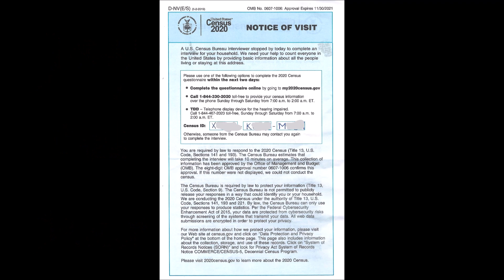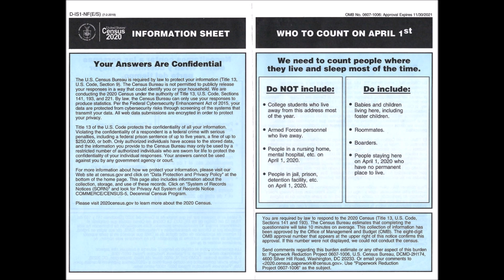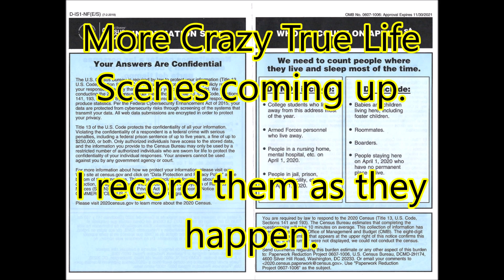I Was HUNTED Down by the U.S. Census Bureau in Da Hood and Asked All These SILLY Questions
(UPDATE: Supreme Court ruled 2020 Census counting can end before October 31) U.S. Census Bureau workers may soon be knocking on your door. Don't be like Jay Cee Max and get stuck in a situation like this!

NOT to me. I am just a vessel to remind you of this.
Social, demographic, economic, housing statistics, American Community Survey (ACS), provides for every community every year, Microdata are a set of untabulated records about individual people or housing units that can be used to create custom tables, Data Gem, basics of microdata, platform knock on door, knocking on door, neighborhood,
Census takers will go door-to-door to ensure everyone is counted, if they do not complete the census on paper, on the phone, or online, ABC13's Steve Campion gives us the experience of being a 2020 Census worker, Virginia
- The challenges and perks of working for the 2020 Census
- Package 3: Census Takers in Your Neighborhood
- Introduction to the American Community Survey (ACS)
- I Was HUNTED Down by U.S. Census Bureau in Da Hood and Asked All These SILLY Questions